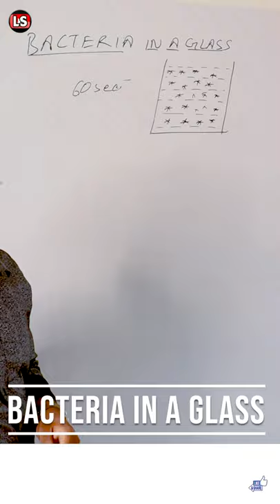Exponential Growth | Limits to Growth: Bacteria in a Bottle | MATHEMATICS